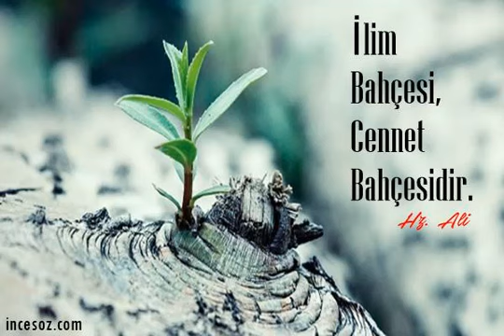İlim ve İlimin Güzellikleri (Hüseyin ORUÇ)